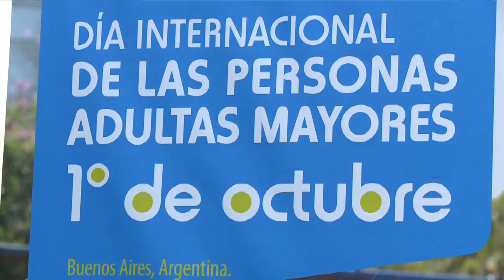Adultos mayores destacados fueron reconocidos por el Ministerio de Salud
En el marco de la celebración del Día Internacional de las Personas Adultas Mayores, el viceministro de Salud de la Nación, Gabriel Yedlin, y la responsable del Programa Nacional de Envejecimiento Activo y Salud para los Adultos Mayores (ProNEAS), Claudia Jaroslavsky, encabezaron una ceremonia en reconocimiento de la trayectoria de destacadas personalidades de la ciencia y la cultura, entre las que se encuentran las actrices Nora Cárpena y Gloria Leylan, el periodista Enrique Macaya Márquez, y el ingeniero e inventor Rafael Kohanoff.

Esta distinción busca sensibilizar y difundir la estrategia de envejecimiento activo y favorecer la promoción de hábitos saludables en la población adulta mayor, incentivando una toma de conciencia sobre la prolongación de la vida, la necesidad de trabajar para lograr sociedades inclusivas, integradoras y más justas.

“Es fundamental poder romper con ciertos prejuicios y tomar conciencia de lo importante que es envejecer porque es la única manera de vivir muchos años” afirmó Claudia Jaroslavsky, responsable de la ProNEAS en declaraciones a Telam. Este programa busca articular acciones dirigidas a las personas mayores, de cara a establecer un modelo de salud integral que mejore su calidad de vida desde el enfoque del envejecimiento activo y saludable, fortaleciendo la accesibilidad a los sistemas de salud y promoviendo el autocuidado y la independencia de los mayores.